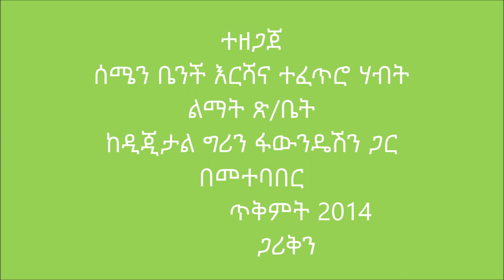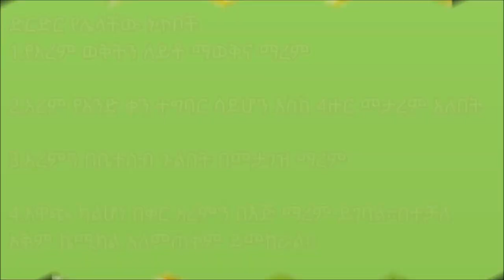Semen Bench _ Maize Weed Control